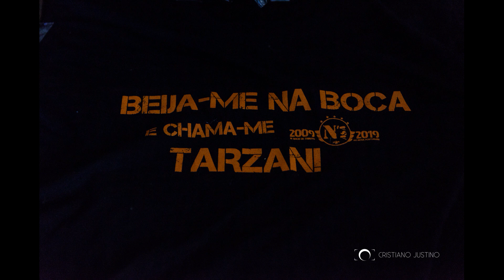N'ASA - Festa 10 Anos Rock em Português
Compilação de fotografias da banda N'ASA - Tributo ao Rock Português no seu 10º Aniversário. 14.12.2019
Músicas: Remar remar + Frágil (N'ASA ao vivo)